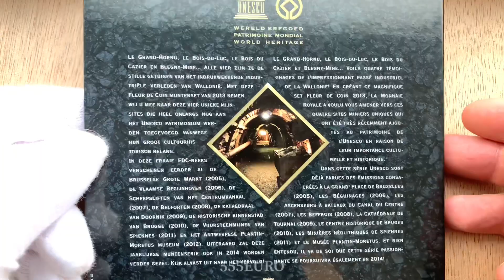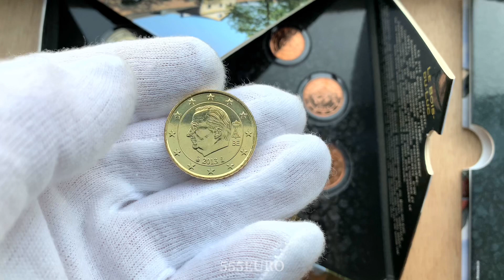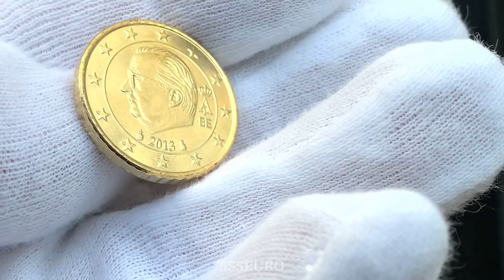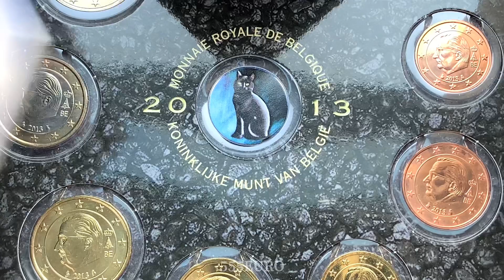50 euro cent 2013 Belgium Rare coin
50 euro cent 2013 Belgium 🇧🇪 Rare coin
Coin European Union 🇪🇺
Unc 0
BU 15.000
Proof 1.850